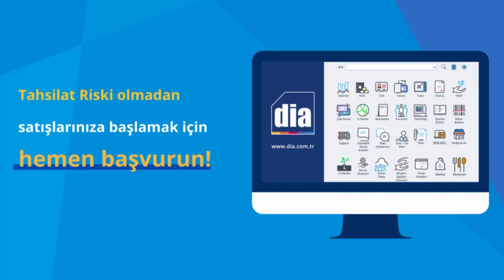DİA Bayisi Olun İşinizi Büyütün!